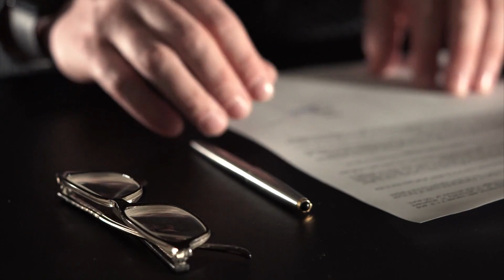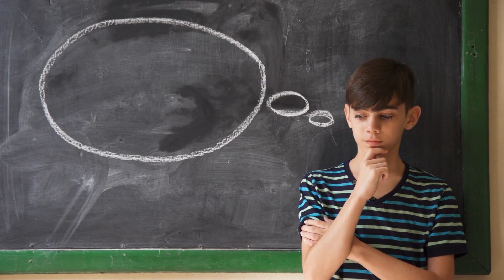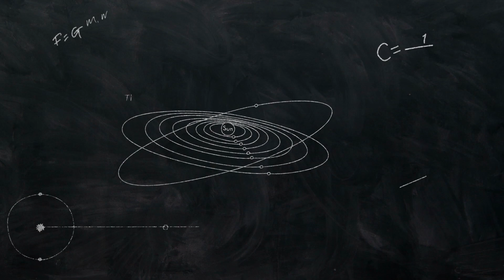Scava una Buca Profonda in Giardino che Confonde i Vicini, ma Ottiene un Risultato Inimmaginabile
Tutti i progetti migliori cominciano con un piccolo passo. Alcune persone sono in grado di vedere i risultati in prospettiva, ma molte non riescono a visualizzare il futuro e deridono le persone che sognano in grande. In questo video vi raccontiamo le storie di 4 persone che hanno suscitato l’ilarità dei vicini coi loro progetti che poi si sono rivelati incredibili. Tuffatevi con noi in questa nuova classifica se avete bisogno di un incentivo ad affrontare le avventure che non avete il coraggio di intraprendere. Ride bene chi ride ultimo e queste quattro storie ve lo dimostreranno.